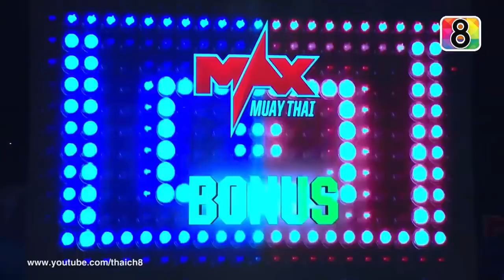Ryan briggs vs kotpetch Aor.sanitpan